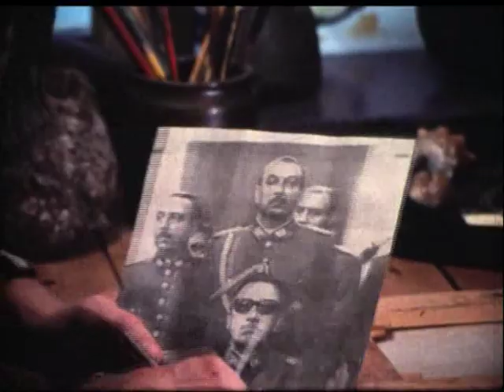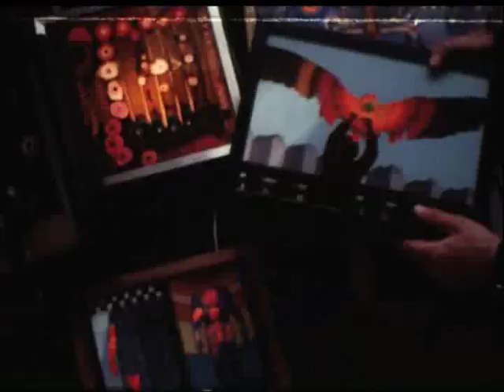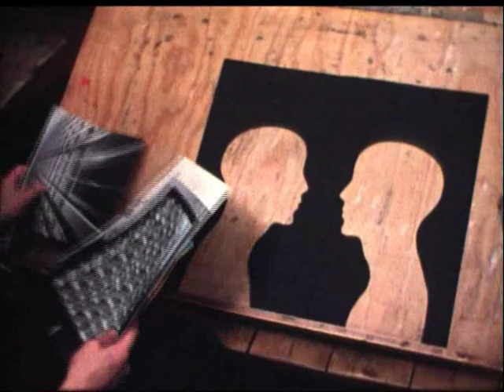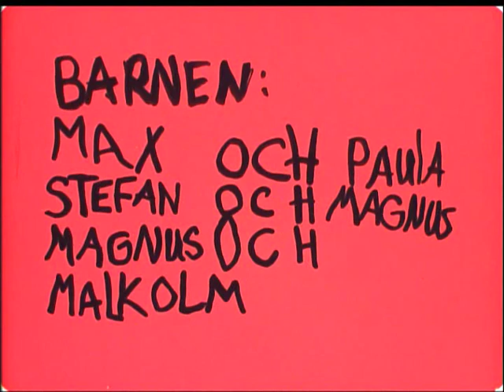Bakom maskerna väntar livet av Lars Lassekaja Jacobson, 1973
Det är en saga om Kalle målare. En gnistrande kall vinterdag med stjärnor i den vita snön sitter Kalle gömd i ett hus långt inne i skogen. Han vill inte längre leva i samhället och han har sökt sig till ensamheten, för han är rädd för alla maktmänniskor som vill styra och bestämma.Nu leker han med ett trasigt dockansikte och försöker vara som ett barn. Han målar med starka genomlysta färger och han får kontakt med naturen och särskit med fåglarna.
Allt är mycket gott men efter en tid när det börjar bli vår känner han sig ensam. Nattdrömmarna visar till och med att han känner sig som en Isbjörn från Nordpolen och i hans drömstad finns inga människor. Han är som en vitsippa lossryckt från hela gemenskapen med blommorna.

Då han sökande återvänder från en lång skogspromenad kommer det plötsligt en vräkig, stor gul bil upp mot hans sommarhus. När Kalle ser att bilen kör rakt in bland hela havet av vitsippor, rusar han fram och försöker få stopp på bilen. Samtidigt blir han mycket rädd. Ur bilen kommer en förfärlig man som kallar sig konsthandlare. Kalle blir plötsligt som förstenad och förvandlad. Mannens ord tränger sig på honom och med ens är han inte längre sig själv. Han är förtrollad. När konsthandlaren tränger sig på hjälper han mekaniskt till med att till och med bära bort sina egna målningar.

När mannen har åkt inser Kalle att han mött en maktmänniska och än en gång har han svikit sig själv.Han lägger sig ner och håller om sin sista målning. Han känner sig deprimerad och kraftlös och han somnar.

Nu drömmer Kalle om konsthandlaren igen. Han bestämmer över några barn och vill tvinga dem att förstöra Kalles sista målning. Men barnen sliter masken av förtryckaren.

När Kalle vaknar inser han vad drömmen vill säga. Han kan inte ensam stå emot maktmänniskorna. Det är tillsammans med andra maktlösa som han måste gå mot förtrycket.  Och nu med stor glädje sjunger Tage Siven slutsången:

Lär dig se med barnets öga maskens intighet

Ser du fågeln i det höga Jordens härlighet

Drömmar kan bli verklighet låt barnet få sin värdighet

Glädjens blomster i jordens mull förgås till ingen nytta

För ensamhet och förtvivlans skull snart är rollerna förbytta

Guld makt vinst betong kapital är hinder på vår väg till vår gröna dal

Bakom maskerna väntar livet det är gömt bakom is och snö

Allt de goda som är oss givet finns där och vill inte dö

I ditt ansikte spelar din känslighet all din längtan styr dina drag

Dina ögon är något av evighet bortom dagarnas obehag

Barnen låt oss vara som barnen se på varann och ge varann en kram

Bakom maskerna väntar livet bakom maskerna väntar livet

Barnen: Max och Paula Danielson, Stefan och Magnus Fallgren, Magnus Bromander och Malcolm Jacobson

Spel: Curt Bjernevi som Kalle målare, Jan Danielson som konsthandlare och hans röst Björn Granat

Berättare: Lars Jacobson

Regi: Lars Jacobson och Gunilla Lundgren